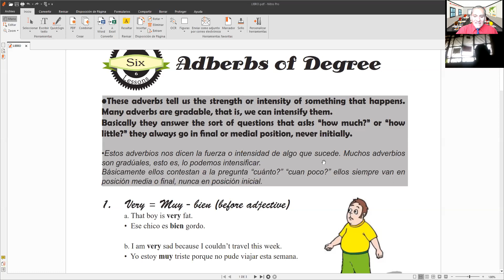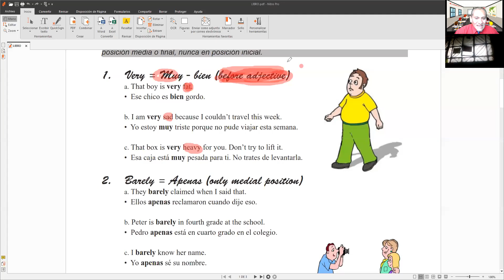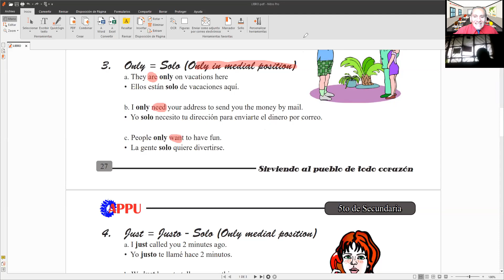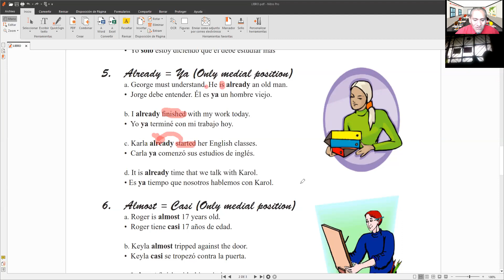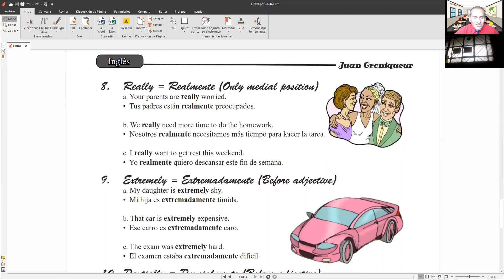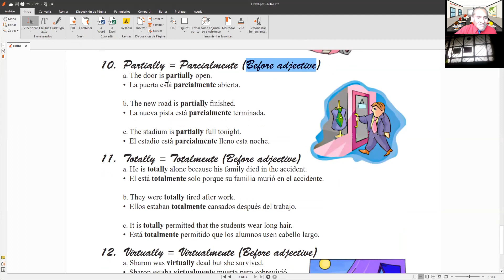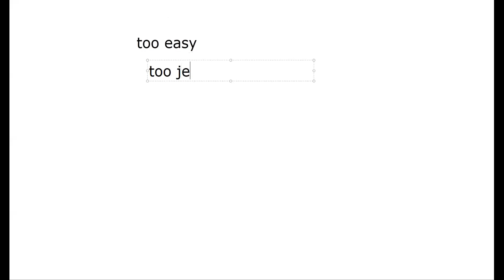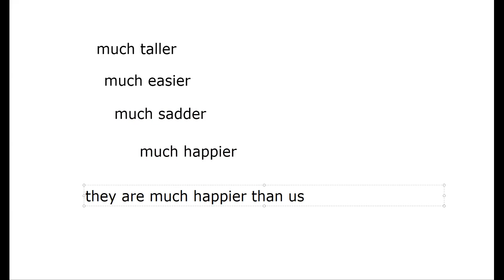Clases de Inglés (gramática) (Adverbs of Degree)(5to de SECUNDARIA)